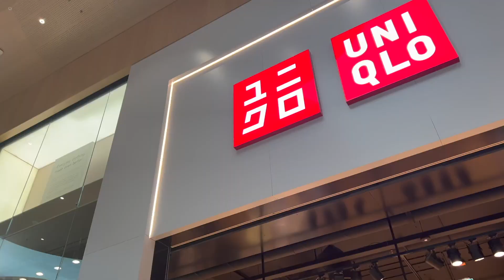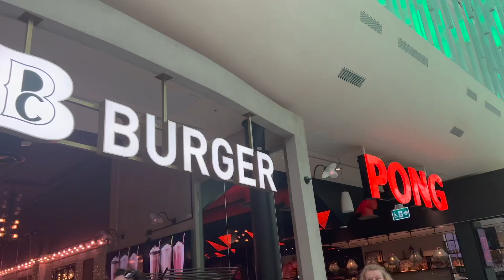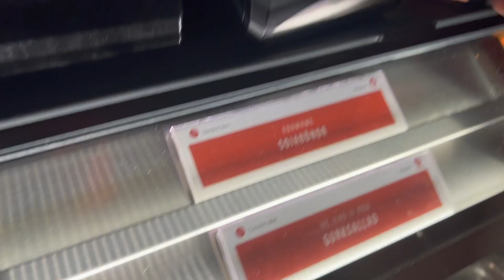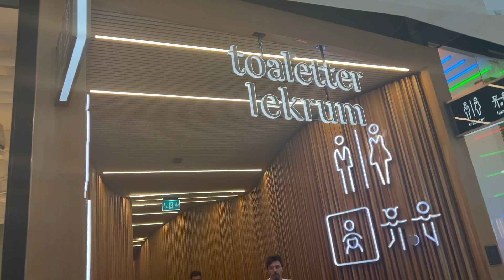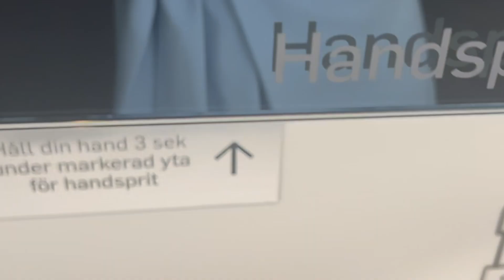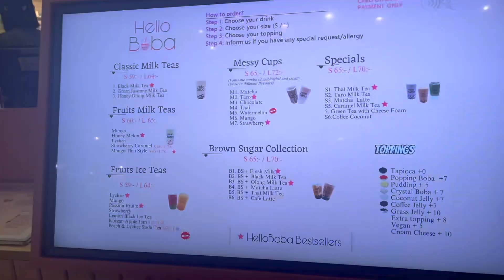MALL OF SCANDINAVIA | MOS | Daily Vlog 9